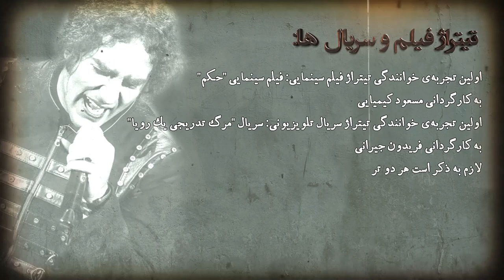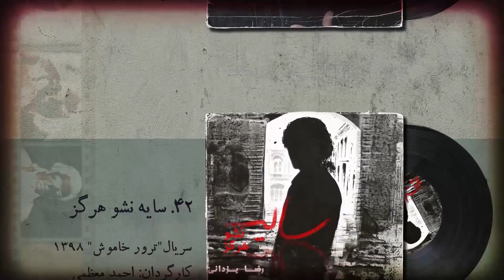Reza Yazdani - Series and films Resume | رضا یزدانی - رزومه سریال و فیلم ها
Reza Yazdani - Series and films Resume
رزومه فیلم و سریال با صدای رضا یزدانی در کانال رسمی رضا یزدانی ببینید و بشنوید

Reza Yazdani is a Persian singer, composer and artist. He started music by playing electric guitar. Reza Yazdani is known for a Persianized type of rock music. Some of the most famous music tracks by Reza Yazdani include Kooche Melli, Klashinkov, Nostalgia, and Sime Akhar.

رضا یزدانی خواننده،نوازنده،آهنگساز و بازیگر سینما متولد تهران میباشد.تخصص او در نواختن گیتار خصوصاً گیتار الکتریک می‌باشد. سبک خواندن رضا یزدانی راک بوده که با شیوه ای جدید موسیقی راک را به صورتی کاملاً خاص ایرانیزه و باب طبع ایرانی ها کرده است. اشعار ترانه های رضا یزدانی عمدتاً درون مایهٔ اعتراضی و اجتماعی داشته که با صدای خش دار و حماسی او سبکی خاص را در موسیقی داخل کشور رقم زده است. یزدانی خوانندگی و آهنگسازی برای سینما را با کار در فیلم‌های مسعود کیمیایی شروع کرد.حکم، رئیس و محاکمه در خیابان از جمله فیلم هایی هستند که یزدانی در آنها فعالیت داشته است. این هنرمند تا کنون 52 ترانه برای تیتراژ فیلم های سینمایی، سریال های تلویزیونی و تئاتر اجرا کرده است.همچنین طی 10 سال اخیر در سه سریال و ده فیلم سینمایی به نقش آفرینی پرداخته است.
از محبوب ترین آهنگ های رضا یزدانی می توان به تیک آف، کوچه ملی، کافه نادری، لاله زار، طهران طهران، و ترانه شمال و ... اشاره کرد.